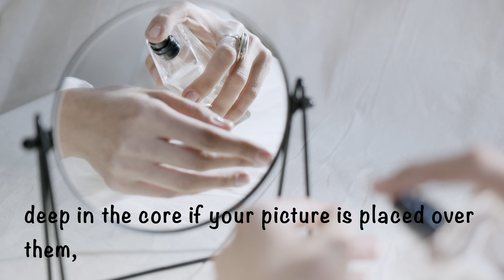A lovely Toss!🪙✨-THE R'S WORDS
NOTE-Presenting a dedicated ode to express the aura of the most beautiful feeling just with varied forms making an aligning ambiance of bliss in lives.🌸
Enjoy the video graphic version to relish the ecstasy of the purity this feeling has got!💕
Hello everyone.
Iam Ravdeep and i have interest in writing so i blog and then i make videos of the same content of that blog in form of a video so that i can make better understanding of the concept i have in my mind to my viewers.

THANKYOU!

Content writing,Narration,Video editing by-
RAVDEEP SINGH UBHI

Follow on if you like-
Twitter,facebook,instagram,blogger
Music credits-
Track: ❰Chillstep❱ Sappheiros - Aurora